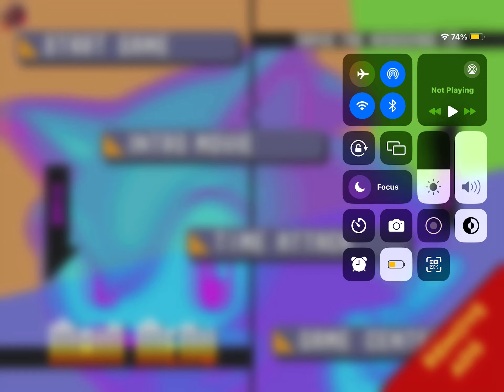IS THIS A BAD FUTURE? | sonic cd - collision chaos zone 2